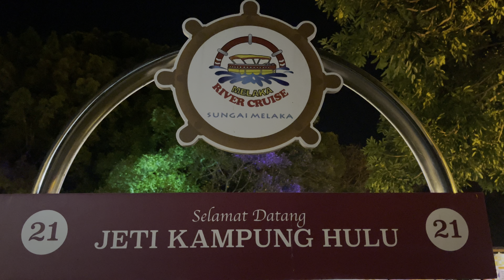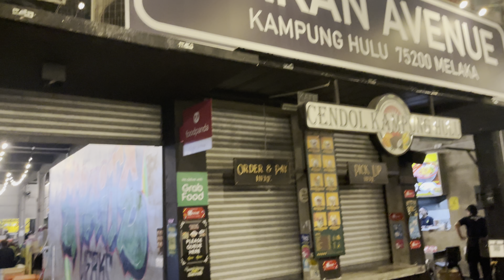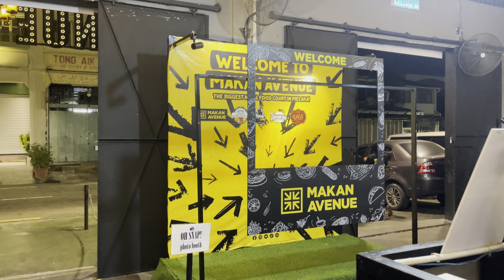Hafizsidasz | River Side Dinner In Malacca At Makan Avenue | Cendol Kampung Hulu | Part 1 | 15032023